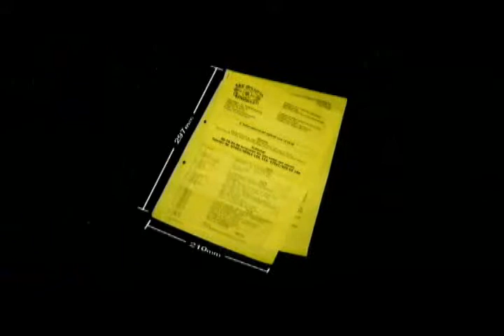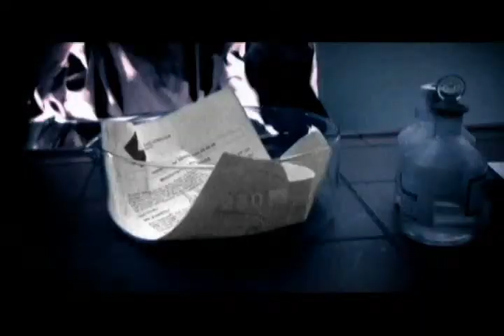The Ultimate Abschlussfilm 2009 Part 3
Da unser Abschlussfilm geradeze eine Welle der Begeisterung auslöste, haben wir kurzerhand beschlossen, den Film hier -für jeden zugänglich- hochzuladen.
Es gab ein paar Probleme mit dem Bildformat, also füllt der Film den Rahmen meistens leider nicht komplett aus.
Natürlich kann man sich diesen Film auch für Zuhause auf eine DVD brennen lassen.
Dazu einfach einen DVD-Rohling bei einem Mitglied der Filmcrew abgeben und dann warten...